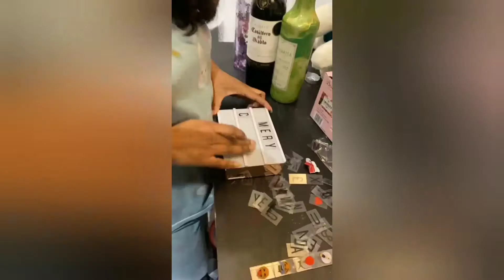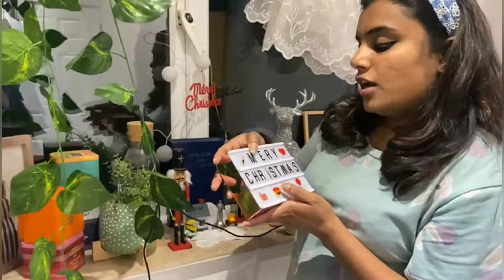December 16, 2021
రండి మేము ఎలా  spot decoration చేసుకున్నామో chritsmas feel kosam
/ Reindeer surprise/ సంత తాత ని చూసారా??/geethavlogs//telugu vlogs